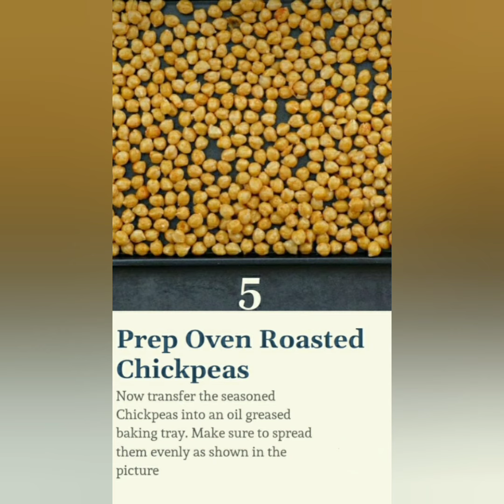Crispy Roasted Chickpeas